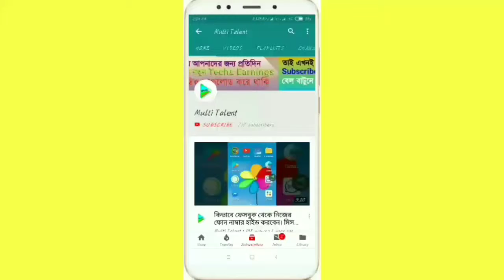PES 2019 Coach/Manager Improve Skill. Manager Management Skill. android PES 2019